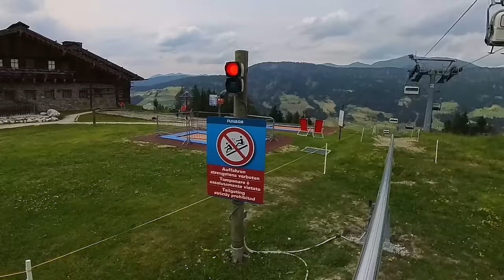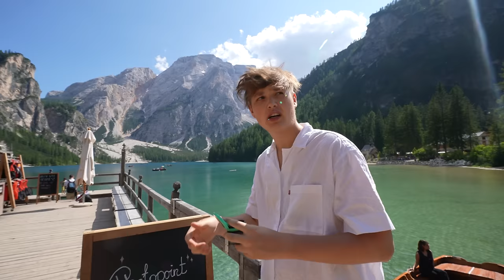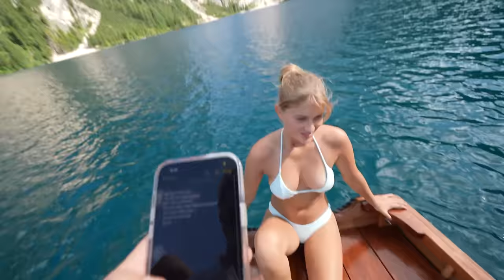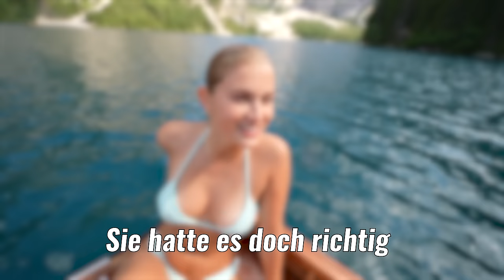Sie FÄLLT wenn die FRAGE falsch ist! (Südtirol Vlog)